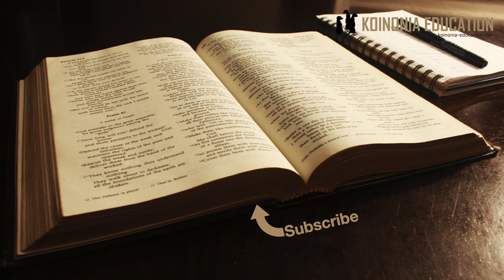Uponjaji wa hatua, Marko 8:22-26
Yesu anamponya kipofu wa Bethsaida

22 Yesu alifika Bethsaida pamoja na wanafunzi wake. Huko watu wakamletea kipofu, wakamwomba amguse. 23 Yesu akamshika huyo kipofu mkono, akampeleka nje ya kijiji. Akamtemea mate machoni, akamwekea mikono, akamwuliza, “Je, unaweza kuona kitu?” 24 Huyo kipofu akatazama, akasema, “Ninawaona watu wanaoonekana kama miti inayotembea.” 25 Kisha Yesu akamwekea tena mikono machoni, naye akakaza macho, uwezo wake wa kuona ukamrudia, akaona kila kitu sawasawa. 26 Yesu akamwambia aende zake nyumbani na kumwamuru, “Usirudi kijijini!”

Yesu amponya kipofu, tena..
Katika sehemu hii fupi tunakutana na Yesu tena akiwa anaponya.
Mtu mwenyewe analetwa na watu.
Wanamuomba Yesu amguse
Anamchukua na anampeleka nje ya kijiji
Anatumia mate kwa kumpaka kwenye macho
Halafu anamuuliza, je unaona kitu?
Yule jamaa anasema anaona kidogo lakini si vizuri sana
Hapo Yesu anaweka mikono yake kwenye macho yake kwa mara ya pili, hapo macho yake yakasafishwa na akaona vizuri
Anamuaga kwa kumwambia asipite hata kijijini bali aende nyumbani moja kaw moja.

Tunajifunza nini?
Uponyaji si lazima ifanyike kwa mara moja
Yesu alitumia njia zaidi ya moja katika kutoa huduma ya kuponya
Inawezekana ni kwa kutuonyesha kwamba ni kawaida.
Tunaona tena kwamba Yesu hapendi kujitangaza akaeleweka kama Masiha kwa uwazi kabisa kwa sababu inaweza kuhatarisha kazi yake kuu.
Yesu anawajali wanaomtafuta